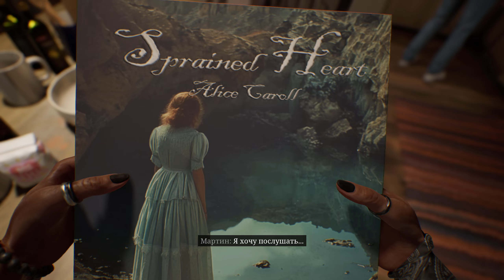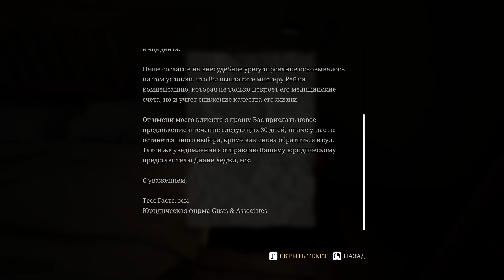A Quiet Place: The Road Ahead - Часть 3: Наблюдательная вышка